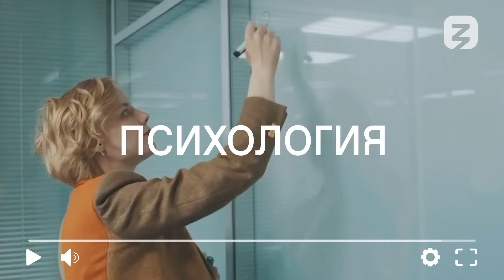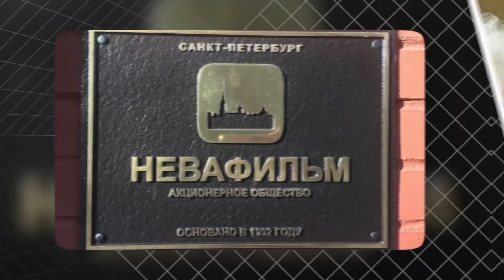БОРИС РЕПЕТУР — ГОЛОС ЭПОХИ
Знания на расстоянии одного клика. Включайся по ссылке

➤ Моя телега с эксклюзивами и новостями кино и дубляжа!

➤ Студия перевода и озвучки Red Head Sound, которая занимается дубляжом всего зарубежного контента в РФ

➤ Школа дубляжа RHS Education. Стань нашим коллегой и займи свое место в мире дубляжа

➤ Нужна озвучка проекта или поздравления известным голосом? Закажи ее у профи на

Для удобства:
0:00 - Тизер-нарезка самых ярких моментов
1:29 - Подводка, что вас ждет
3:16 - Как дела у Бориса
3:29 - Каково быть голосом детства
5:22 - ОЗВУЧКА Мистера Тиви "Чарли и шоколадная фабрика"
6:28 - Где проживает Борис, как нашлось время прийти
8:20 - Как Борис смог поучаствовать в официальном дубляже "Братья Супер Марио в кино", если русских актеров не приглашают в СНГ
11:20 - ОЗВУЧКА Крэнки Конга в "Братья Супер Марио в кино"
12:26 - Как Борис попал на ТВ, первое появление программы "От винта"
17:57 - Борис везучий человек?
18:25 - ОЗВУЧКА Бруно Левина в "Мафия 2"
21:08 - Озвучка кино или игр?
24:10 - ОЗВУЧКА Мистерио в "Spider-man 2"
25:17 - Про Сергея Чихачева в новом сериале КП "Кибердеревня"
27:04 - ОЗВУЧКА Луки Гурино из "Мафии 2"
28:16 - Борис звучит в каждой игре серии "Мафия"
29:56 - Играет ли сам Борис в игры
30:57 - ОЗВУЧКА Сэма Трапани и Луки Бертоне из первой игры "Мафия"
33:17 - Псевдоним "Бонус"
34:07 - Программа "Галилео" и встречу с Александром Пушным
40:15 - ОЗВУЧКА "Галилео. Чипсы 🍿 Crisp"
41:24 - Борис самый богатый и завидный жених среди актеров дубляжа
42:30 - Как Борис ухаживает за своей бомбовой прической
43:03 - ОЗВУЧКА Лейтенанта Тихонова из "Зайчик"
44:21 - Финальные слова от Бориса: "Не суетитесь, все сложится само собой!"

Если вы наткнулись на это видео, то вероятно вы искали: Галилео.
Реклама. ООГПО "РОССИЙСКОЕ ОБЩЕСТВО "ЗНАНИЕ"; ИНН 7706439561; erid: LjN8KXAiU